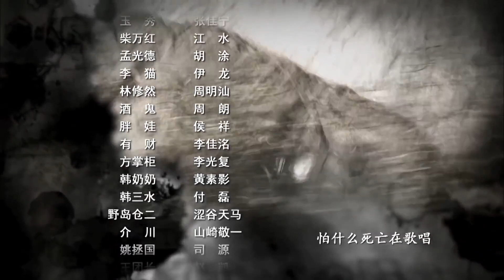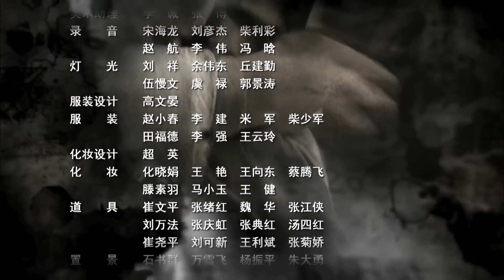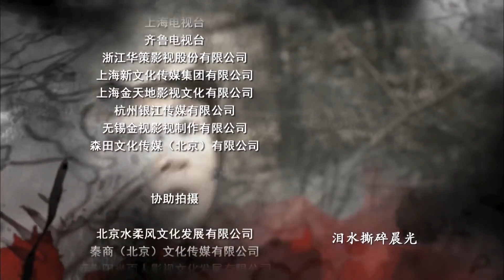【致敬抗战英雄】《抗日冲锋队》第29集 | 一群热血英勇战士组成一队一起上战场与日军同归于尽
导演：李舒
主演：贾一平，陶泽如，胡可，崔波
《抗日冲锋队》讲述出生富贵的少爷排长李德明冲破封建家庭的篱藩，毅然投身民族解放的铁血洪流，以激昂的血性与一群江湖气息浓厚的兵痞一同走上杀身报国的抗日战场。他们在出生入死屡建奇功的艰难历程里，在与八路军友军并肩杀敌的血与火的淬炼中，转战晋鲁，慷慨赴死，壮怀激烈，顽强战斗。接连取得了击毙鬼子少将，舍命营救韩家寨乡亲以及和挺进山东的八路军支队并肩偷袭敌人机场的一系列胜利。并抱着与敌血战到底的激昂血性，带领军部医院轻伤员冒死增援藤县保卫战。藤县城防最后被日军攻陷，李德明聚拢残兵顽强抵抗，苦战数日，誓死不降，直至弹尽粮绝与敌同归于尽。以生命和鲜血践行了川军将士为了报效国家投身民族解放的神圣誓言：不把鬼子赶出中国，誓不回川！